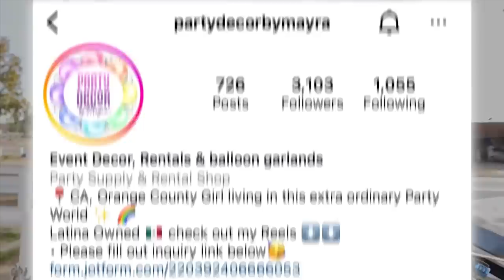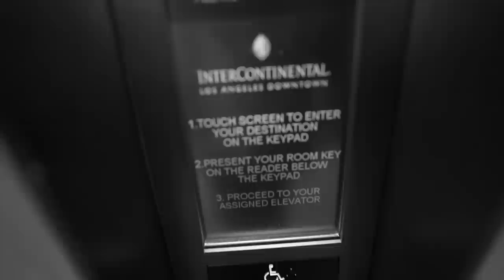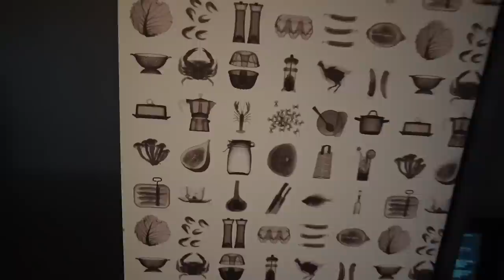FELIZ CUMPLEAÑOS A MI ESPOSO 🎈🎁🙊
Feliz cumpleaños al amorsss de mi vida ♥️ 30 añitos y los que faltan te amo te amo te amoooooooo espero poder celebrar otros 30 y mas !

AMAZON favorites:

DC: PEROANOCHE